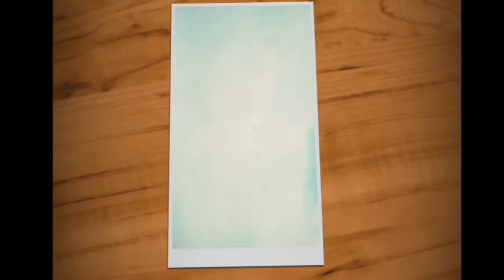Motor power plane paint job ( designing )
I am doing paint job in this video . It's built + flight video is in next video.
Give a like it will help me a lot

Any suggestions about different designs so tell me in comment section below